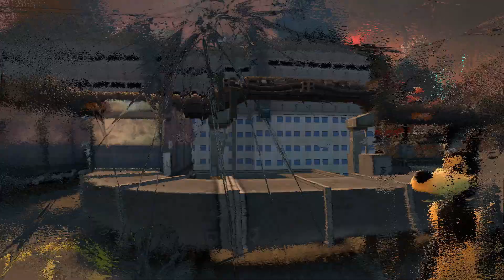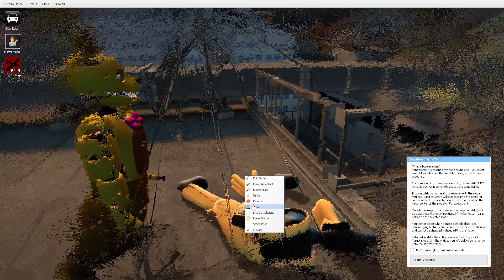Gmod FNAF | Spring Bunny's Wacky Adventure!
Modern Jack
bibipoke 09
Dumb_animal_fun
GamingWithAiden yt
didjoe10
GamingWaalie
deirdre robbins
cartoon cats
Herringbone Nolastname
Ismong Us
Reeder Family
BonBon 101
Iluvvbubbletea
daz3 n confus3d
TheCoTwisted
bendyPotter
Oscar Lopez
Microwave Man
Jamesen Bledsoe
DatZachBoi
bobbi g
Pea shooter
obsecive gaming
bonnie and mr cup cake
Withered Blaze
Arctic Bonnie

Creepster Playz
Genevieve Etkin
MJFNAFY
SaintedBag
Sara Heyer
Shalea Trevino
Haylee Henson
donna jacobs
ML64
Itsmellslike MoltenFreddy
Aldraga
B. Bonnie
Tahmaira Bobb
Roblox Gamer
ERRORTrapGaming999
ThatGamerWeeb
The Ultra Gamer7107
Top 15 % of the Field Poker
Jayde Stoll
angelina hicks
liam cool dude😀
Bralen Joblin
chance the gamer
Fnaf and the gang
Exploding Cr33per
Crystal Gibson
Snapper blink off Dennis
Glichtrap(William Afton) and Vanny(Vannese)
goldenfredgamer182
LeyrXPlays
Anne Swingle
Shadow ennard
rip
Jimmy Playz
Alexa de la cruz